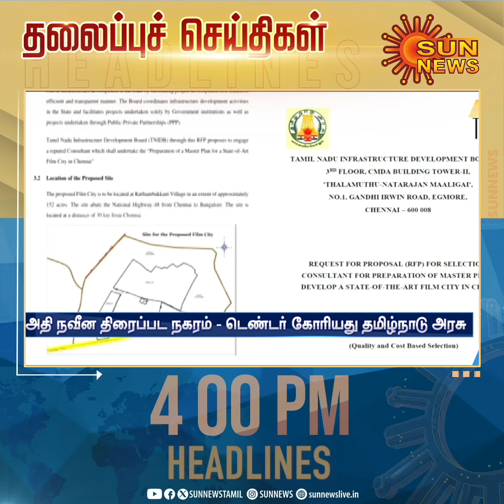Headlines Now | Evening 4 PM | 25-01-2024 | Sun News | Tamil News Today | Latest News